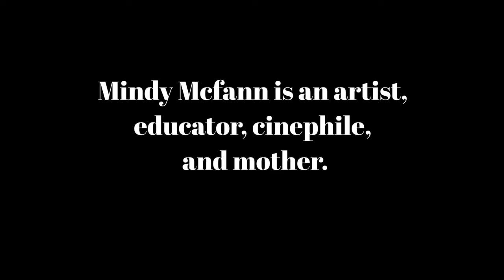Its Movie Time Jan 7 22 The Lost Daughter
John and Mindy celebrate a great character study, director, and actress.